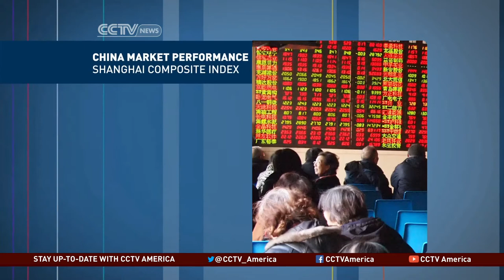Making Money from China's Downside Markets?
Jonathan Brodsky, Managing Director, Advisory Research Director for Economic Analysis, Nicholas Institute for Environmental Policy Solutions-Duke University, talks to CCTV'S Phillip Yin about China's economy and markets.